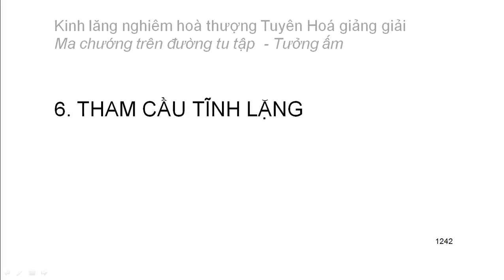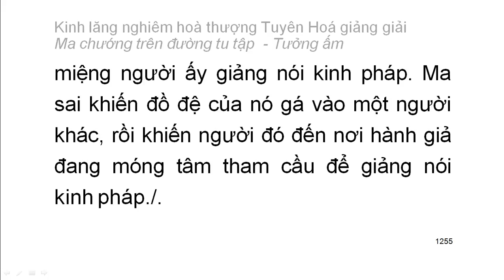[Ngũ ấm ma] Kinh Lăng Nghiêm - HT Tuyên Hoá giảng - Tưởng ấm: D6. Tham cầu sự tĩnh lặng (69)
Mười cảnh giới của tưởng ấm:
1. Tham cầu thiện xảo
2. Thích đi du lịch
3. Tham cầu sự khế hợp
4. Tham cầu sự hiểu biết
5. Tham cầu sự thầm cảm
6. Tham cầu tĩnh lặng
7. Tham cầu hiểu biết túc mạng
8. Tham cầu có thần lực
9. Tham cầu sự rỗng không sâu lắng
10. Tham cầu sống lâu
Playlist trọn bộ:
Kinh lăng nghiêm hoà thượng Tuyên Hoá giảng giải: